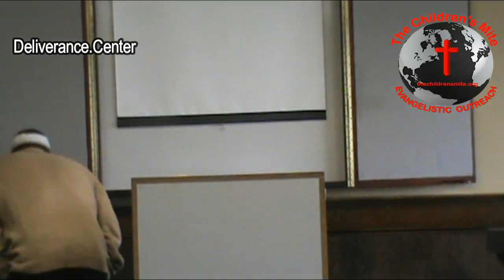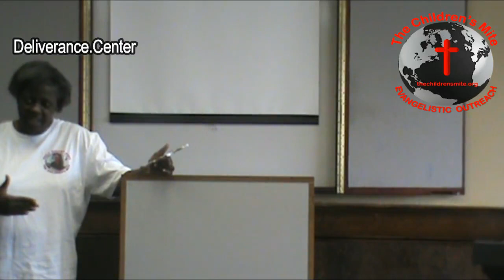03-16-19 | Holy Ghost FIRE Deliverance Meeting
SOMETIMES YOU NEED "HOLY GHOST" HANDS LAID UPON YOU! Come and listen to the Holy Spirit talk to you! For information on our next upcoming meeting, Hope to see you there! Shalom †